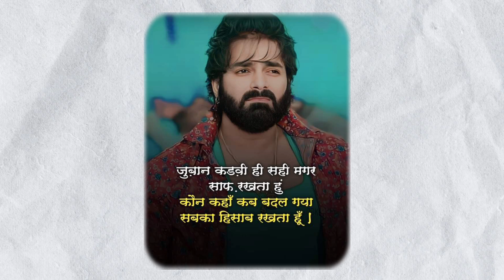पवन सिंह का गाना रिलीज से पहले viral हुआ || Pawan Singh New Bolbam Song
pawan singh ka naya video